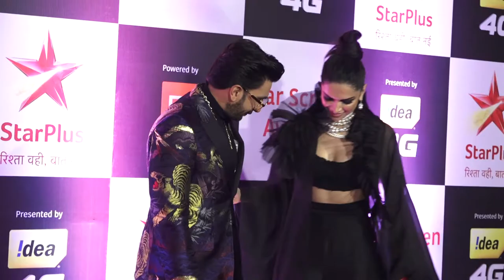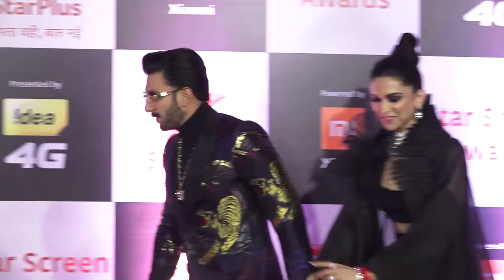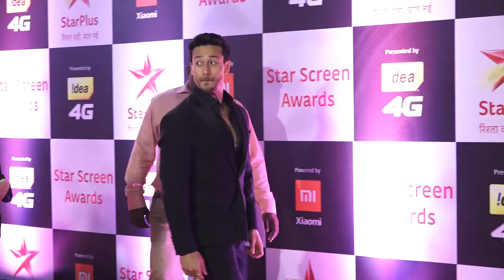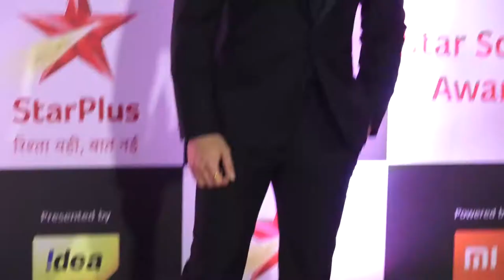Celebs at Red Carpet of Star Screen Awards 2018 5